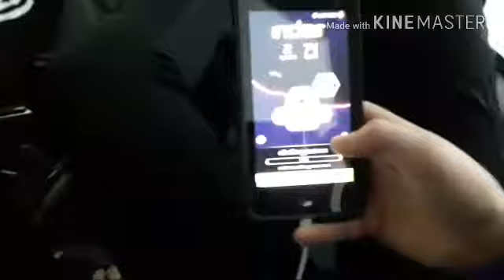Oulun reissu pelireissu